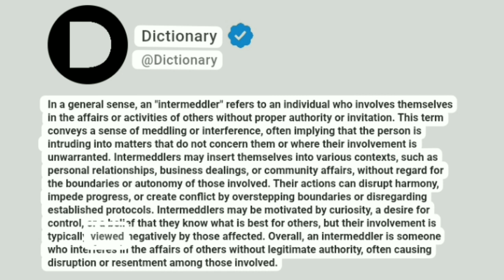Intermeddler Meaning In English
In a general sense, an "intermeddler" refers to an individual who involves themselves in the affairs or activities of others without proper authority or invitation. This term conveys a sense of meddling or interference, often implying that the person is intruding into matters that do not concern them or where their involvement is unwarranted. Intermeddlers may insert themselves into various contexts, such as personal relationships, business dealings, or community affairs, without regard for the boundaries or autonomy of those involved. Their actions can disrupt harmony, impede progress, or create conflict by overstepping boundaries or disregarding established protocols. Intermeddlers may be motivated by curiosity, a desire for control, or a belief that they know what is best for others, but their involvement is typically viewed negatively by those affected. Overall, an intermeddler is someone who interferes in the affairs of others without legitimate authority, often causing disruption or resentment among those involved.